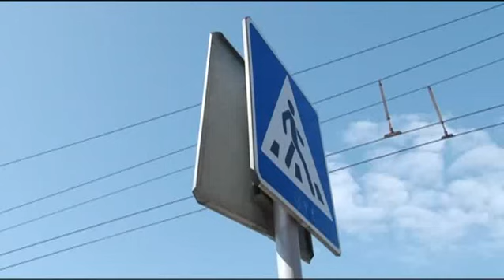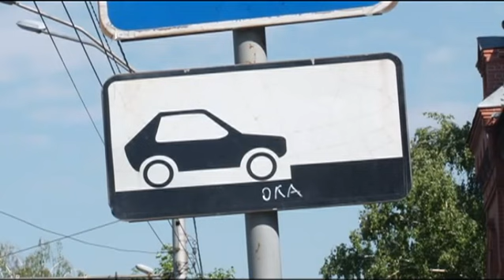Сюжет «За безопасность» 01.06.15 (16+)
Появится ли в Барнауле надземный пешеходный переход в районе «Европы»? Он позволил бы повысить безопасность на одном из самых оживленных перекрестков города. Стоимость  объекта, напомним, — 60 миллионов рублей. Сегодня в мэрии наряду с этим вопросом обсудили, как сделать дорожное движение в городе комфортным и для автомобилистов, и  пешеходов. Продолжит Лариса Куренкова.